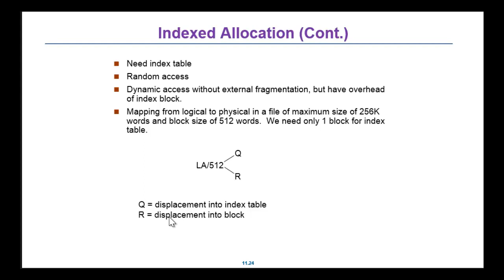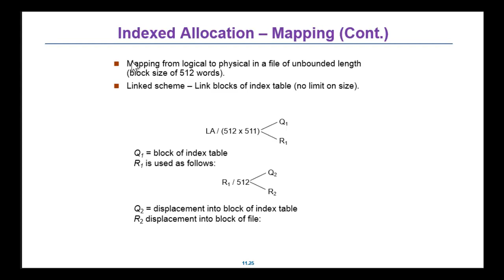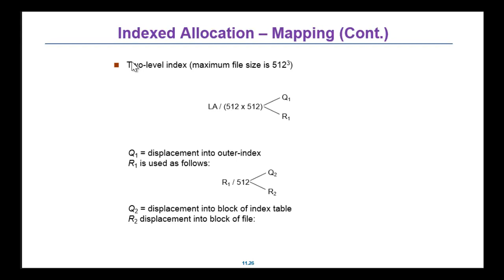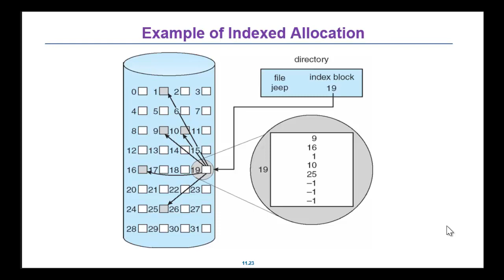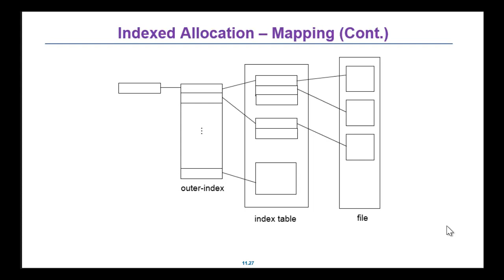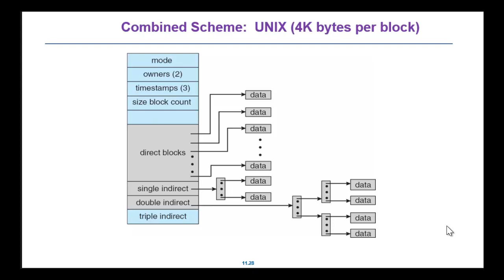2014 05 05 Operating System @ FJU CSIE File Implementation Allocation 2-2